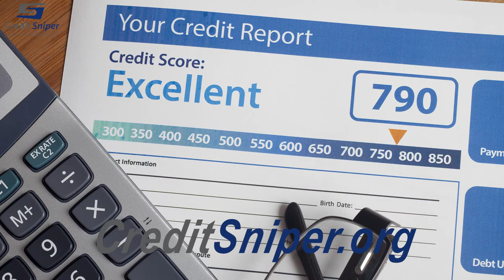Your Video Ninja - Promo/Commercial For Credit Sniper